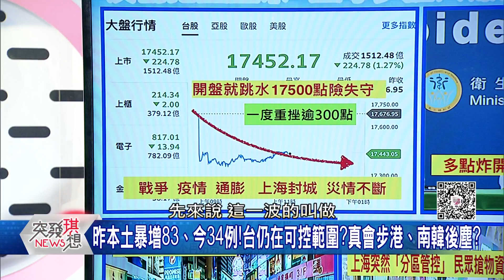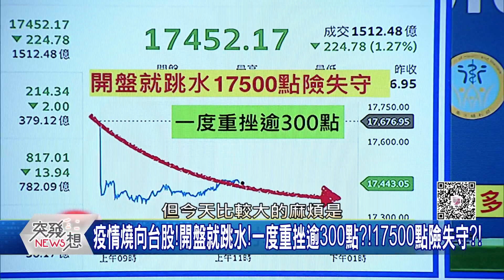精華片段》疫情燒向台股!開盤就跳水!一度重挫逾300點?!17500點險失守?!【突發琪想】2022.03.28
下載【年代電視】APP：
iOS平台：